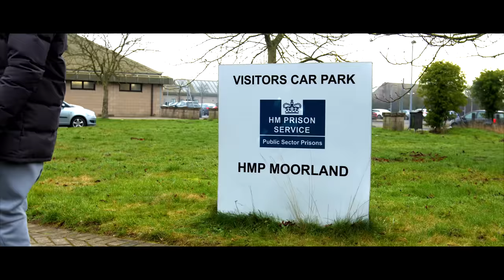Skinz - Real Hair [Music Video]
Skinz first release of the year 2023 hitting dem with real life real life rap flowing on a catchy instrumental.